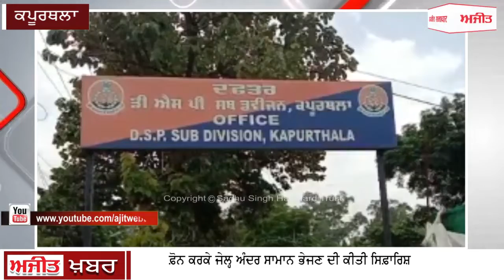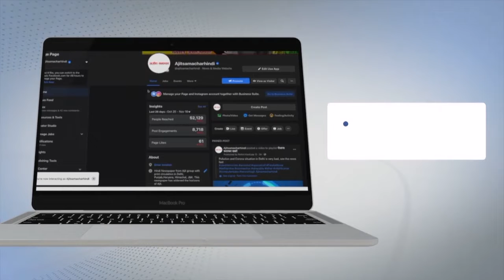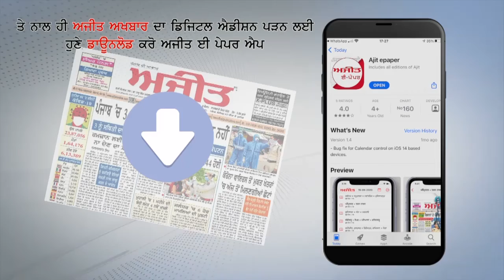ਮੁੱਖ ਮੰਤਰੀ ਦਾ ਓ.ਐਸ.ਡੀ. ਦੱਸ ਕੇ ਆਈ.ਜੀ. ਜੇਲ੍ਹ ਨੂੰ ਕੀਤਾ ਫ਼ੋਨ, ਔਰਤ ਸਮੇਤ ਚਾਰ ਖ਼ਿਲਾਫ਼ ਮਾਮਲਾ ਦਰਜ